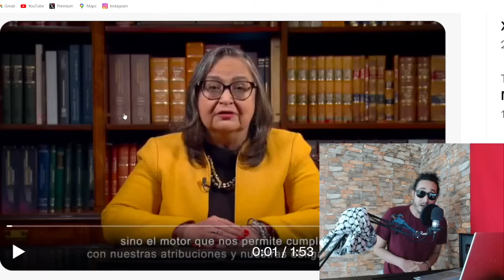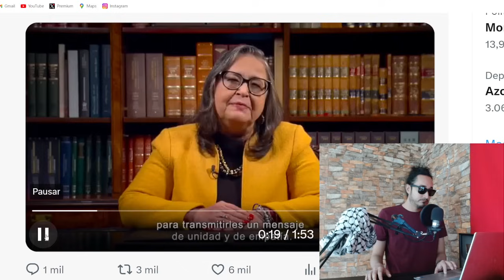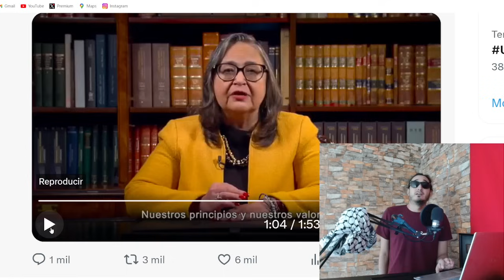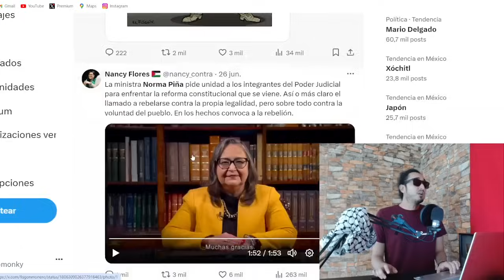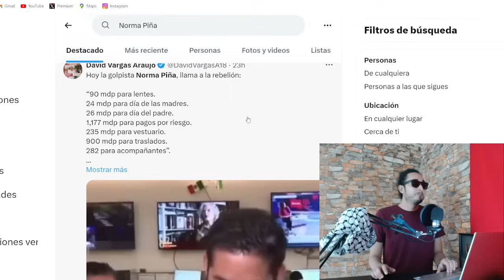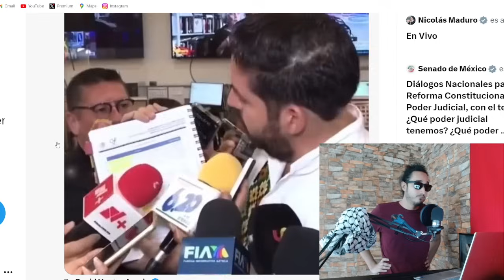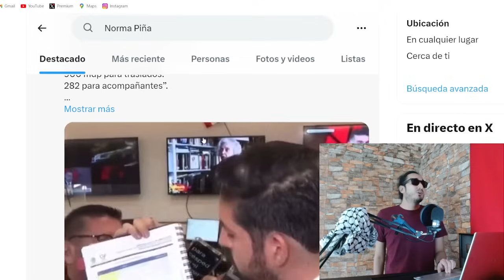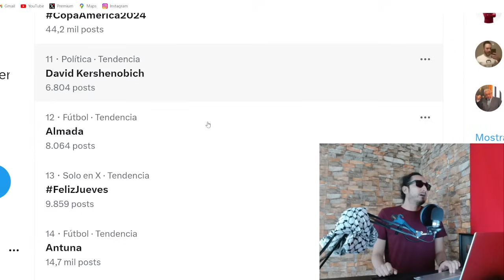90 millones para papel higiénico ! Piña sola se HUNDE manipulando a empleados (suscríbete)